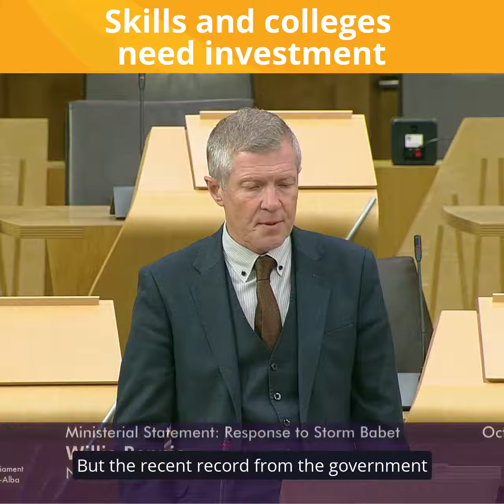Skills and colleges need investment